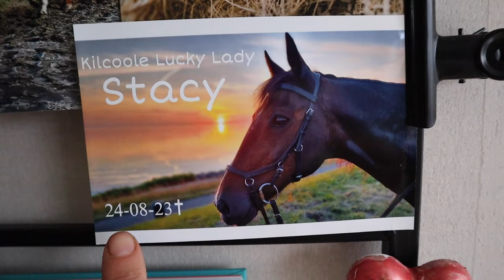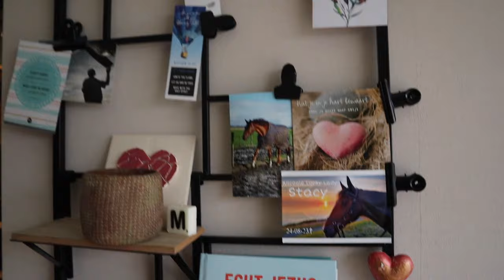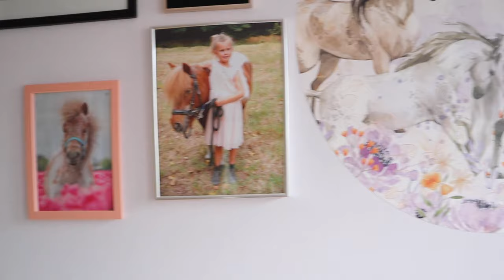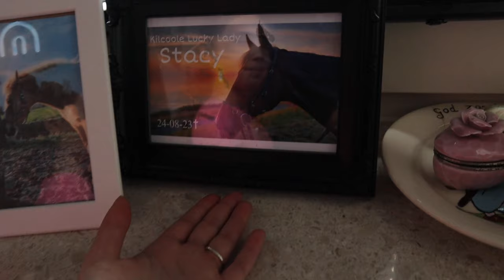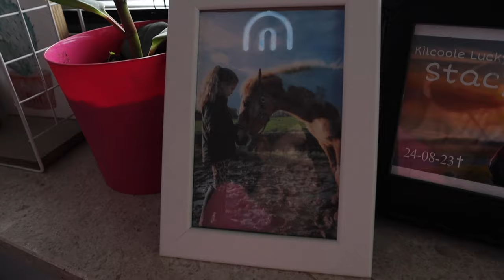Evina deelt NIEUWS & na LANGE TIJD weer in het BOS ||vlog159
Door de regen is er weinig paard gereden, maar heb ik wel grote nieuwe stappen gemaakt met Lodi. Evina vertelt ook het een en ander over haar carrière als vlog en editor...